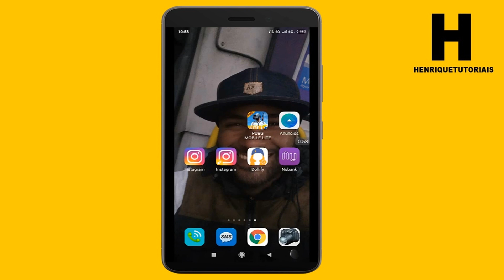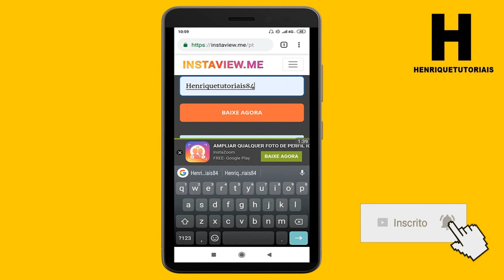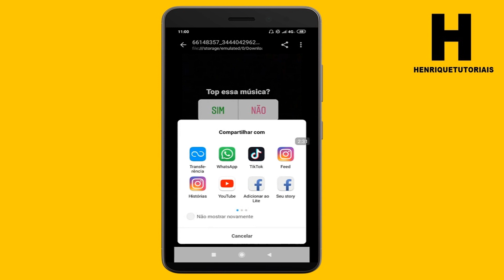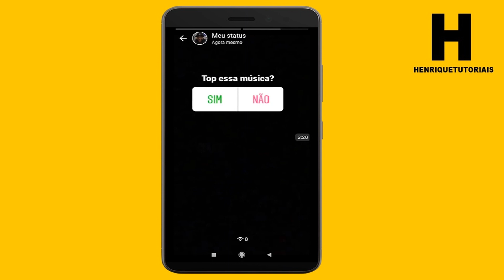COMO POSTAR INSTAGRAM MÚSICA NO STATUS DO WHATSAPP, MUITO FÁCIL!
Neste vídeo eu mostro como postar instagram música , no status no whatsapp, procedimento bem simples e fácil.